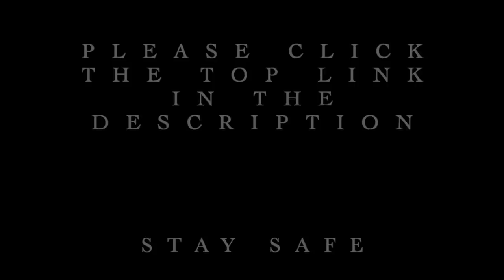WE HAD TO EVACUATE!! - Australian Bushfires 2020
STAY SAFE xo